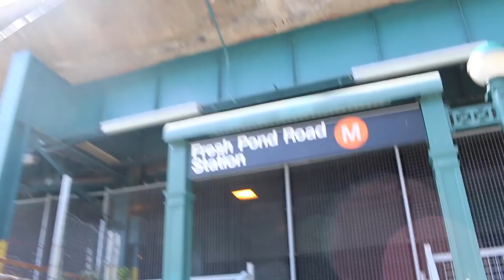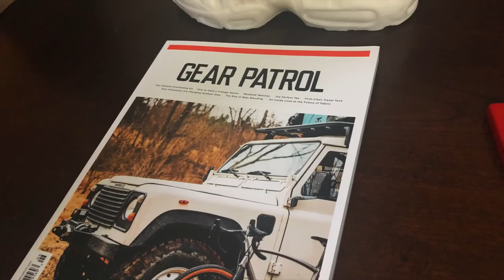Return of The Vlog Episode 1. Trip to NYC, Roundtwo And Baume & Mercier w/ Gear patrol Party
Return of The Volg Episode 1. Trip to NYC, Roundtwo And Baume & Mercier w/ Gear patrol Party

Fit:
Camp0ut snap Back
Kithnyc.com Laguardia tee
American Eagle Shorts
Ronnie Fieg & Asics Gel Lyte iii "Vaders"
Louis Vuitton cross body bag

Gear Patrol

Watches

Round Two